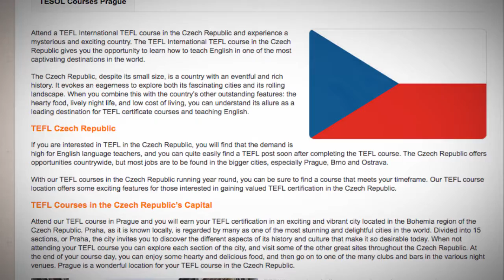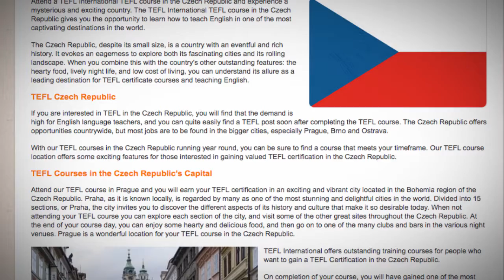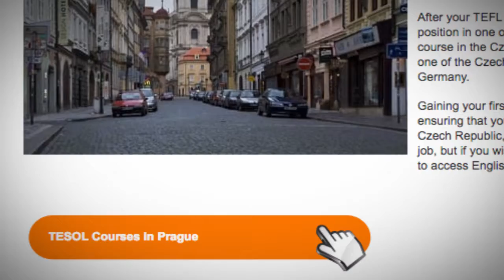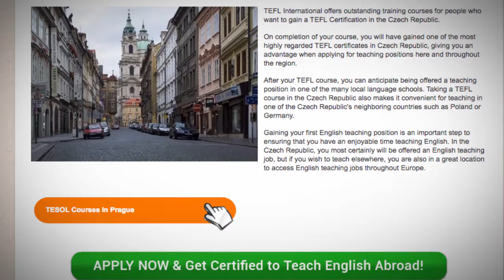TESOL Czech Republic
Attend a TEFL International TEFL course in the Czech Republic and experience a mysterious and exciting country. The TEFL International TEFL course in the Czech Republic gives you the opportunity to learn how to teach English in one of the most captivating destinations in the world.

The Czech Republic, despite its small size, is a country with an eventful and rich history. It evokes an eagerness to explore both its fascinating cities and its rolling landscape. When you combine this with the country’s other outstanding features: the hearty food, lively night life, and low cost of living, you can understand its allure as a leading destination for TEFL certificate courses and teaching English.

TEFL Czech Republic
If you are interested in TEFL in the Czech Republic, you will find that the demand is high for English language teachers, and you can quite easily find a TEFL post soon after completing the TEFL course. The Czech Republic offers opportunities countrywide, but most jobs are to be found in the bigger cities, especially Prague, Brno and Ostrava.

With our TEFL courses in the Czech Republic running year round, you can be sure to find a course that meets your timeframe. Our TEFL course location offers some exciting features for those interested in gaining valued TEFL certification in the Czech Republic.

TEFL Courses in the Czech Republic’s Capital
Attend our TEFL course in Prague and you will earn your TEFL certification in an exciting and vibrant city located in the Bohemia region of the Czech Republic. Praha, as it is known locally, is regarded by many as one of the most stunning and delightful cities in the world. Divided into 15 sections, or Praha, the city invites you to discover the different aspects of its history and culture that make it so desirable today. When not attending your TEFL course you can explore each section of the city, and visit some of the other great sites throughout the Czech Republic. At the end of your course day, you can enjoy some hearty and delicious food, and then go on to one of the many clubs and bars in the various night venues. Prague is a wonderful location for your TEFL course in the Czech Republic.

TEFL International offers outstanding training courses for people who want to gain a TEFL Certification in the Czech Republic.

On completion of your course, you will have gained one of the most highly regarded TEFL certificates in Czech Republic, giving you an advantage when applying for teaching positions here and throughout the region.

After your TEFL course, you can anticipate being offered a teaching position in one of the many local language schools. Taking a TEFL course in the Czech Republic also makes it convenient for teaching in one of the Czech Republic's neighboring countries such as Poland or Germany.

Gaining your first English teaching position is an important step to ensuring that you have an enjoyable time teaching English. In the Czech Republic, you most certainly will be offered an English teaching job, but if you wish to teach elsewhere, you are also in a great location to access English teaching jobs throughout Europe.

Find out more about taking a TEFL course in the Czech Republic